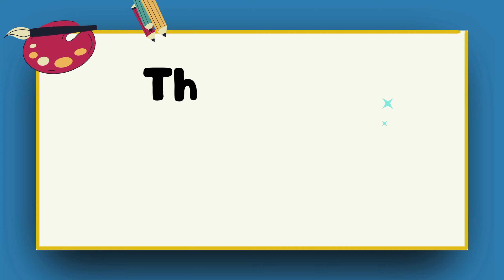10 Largest Animals of World || Animals Habitats